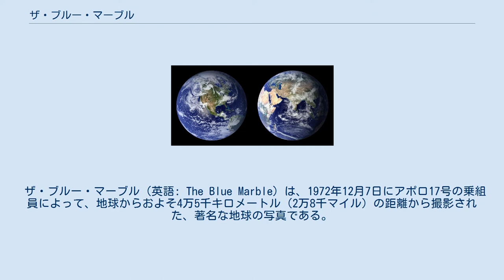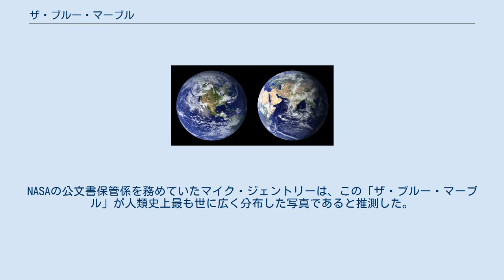ザ・ブルー・マーブル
ハッセルブラッドカメラで撮影。
上部が地中海、下部が南極である。
アラビア半島やマダガスカル島が見える。
 ザ・ブルー・マーブル（英語: The Blue Marble）は、1972年12月7日にアポロ17号の乗組員によって、地球からおよそ4万5千キロメートル（2万8千マイル）の距離から撮影された、著名な地球の写真である。
英語で「青いビー玉」を意味する。
宇宙飛行士からは、地球がまるで子供が遊ぶガラスのビー玉のように見えたため、これが写真の題名となった。
 「ザ・ブルー・マーブル」は、現存する写真の中で世の中に最も広まった写真の一つである。
また、宇宙飛行士が太陽を背に撮影した、完全に輝く地球を捉えた数少ない写真の一つでもある。
 アポロ17号が打ち上げられた12月7日12時33分（東部標準時）は、宇宙船が月へ旅立ってまもない間はアフリカが昼間であることを意味していた。
12月の至点の域にも達していたため、南極も明るく照らされていた。
写真が撮られたのは宇宙船の発射後およそ5時間6分後の5時39分（東部標準時、協定世界時では10時39分）で、宇宙船が月の軌道に乗り始めるため地球周辺の中継軌道を離れてから、およそ1時間48分後のことであった。
この写真の公式な名称はAS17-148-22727である。
この写真の直前にも、AS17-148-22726という画像が22727と似通った写真が撮影されており、こちらも完全な地球の画像として利用されている。
 撮影者は80mmのレンズを有するハッセルブラッドカメラ70mmを使用した。
NASAはこの撮影の功績を称えるとして、アポロ17号全体の乗組員の名をクレジットとして挙げた。
乗組員のユージン・サーナン、ロナルド・エヴァンス、ハリソン・シュミットは、全員がこのアポロ計画でハッセルブラッドカメラを使用して地球の写真を撮影した人物である。
シュミットは後にこの著名なザ・ブルー・マーブルを自身が撮影したものであると訴えたが、未だに誰が撮影者であったかは正確に立証されていない。
 「ザ・ブルー・マーブル」は地球の表面が光に照らされた最初の鮮明な画像であった。
環境上の行動主義が高まった1970年代に公開されたこの写真は、アポロ8号が撮影した月から昇る地球をおさめた写真「地球の出」（アースライズ）とともに、広大な宇宙空間の真っ只中にある地球の儚さ、脆さ、孤立を描写したものであるとして、多くの人々が注目した。
NASAの公文書保管係を務めていたマイク・ジェントリーは、この「ザ・ブルー・マーブル」が人類史上最も世に広く分布した写真であると推測した。
 NASAによって製作された「ブルー・マーブル」の画像。
左が2001年、右が2002年に作成されたもの。
 その後に作られた同じような地球の画像（はるかに解像度の高い合成画を含む）は、冠詞 The を付さず「ブルー・マーブル」写真と称されるようになり、この「ブルー・マーブル」というフレーズやその写真そのものは、環境活動団体や環境を意識した描写で宣伝販売を試みる企業から頻繁に使用されることとなった。
また、「ビッグ・ブルー・マーブル」という名の子供向けテレビ番組も生まれた。
 注釈・出典 ザ・ブルー・マーブル ブルー・マーブル